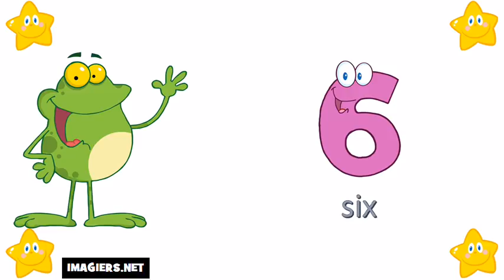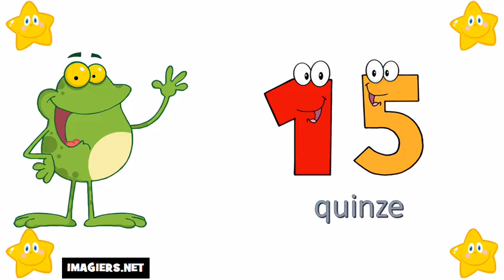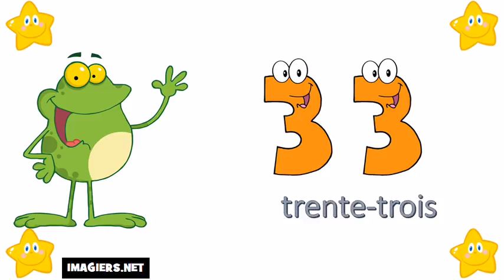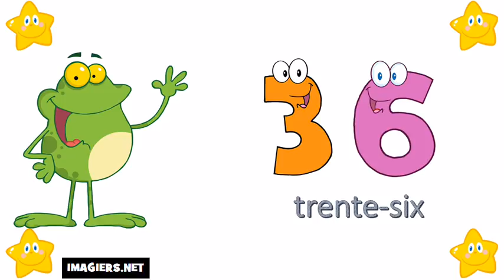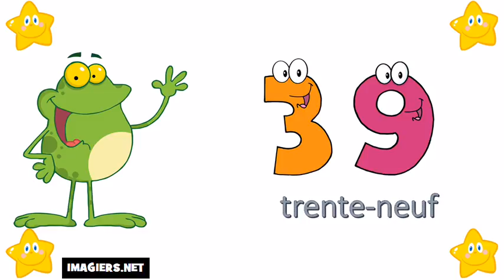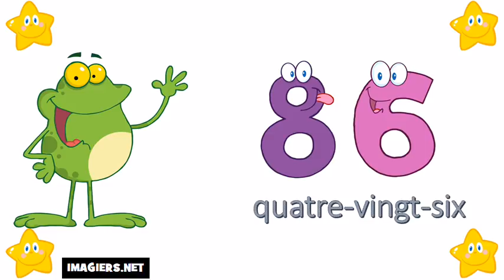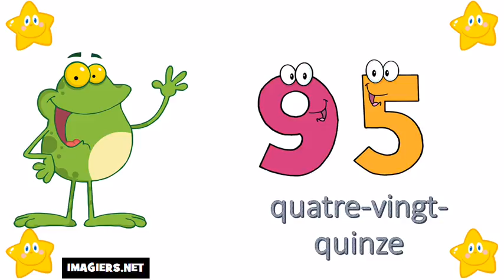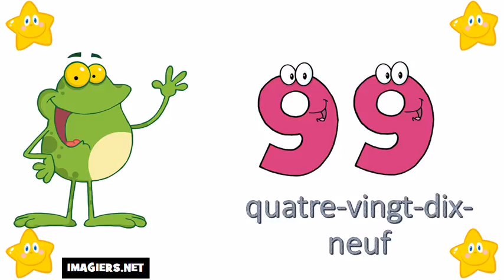Numeros em frances de 0 à 100